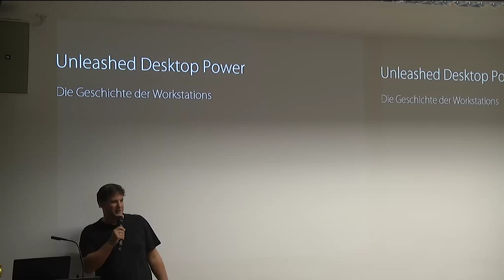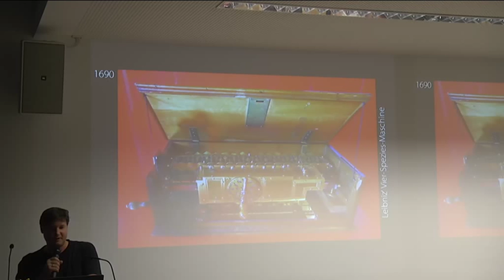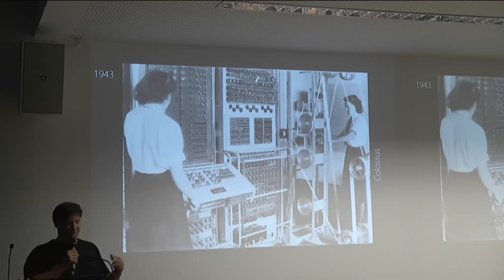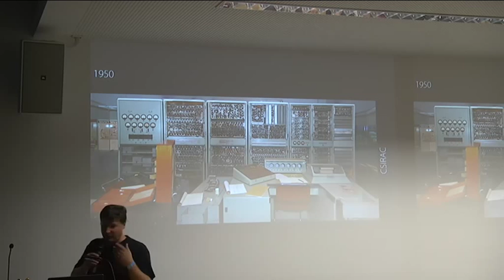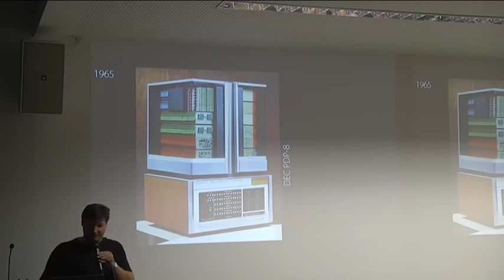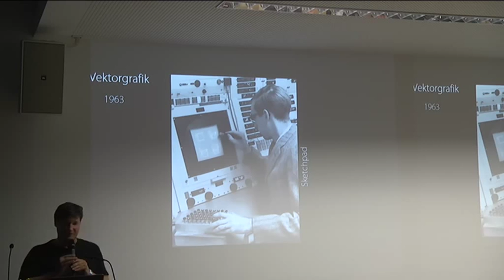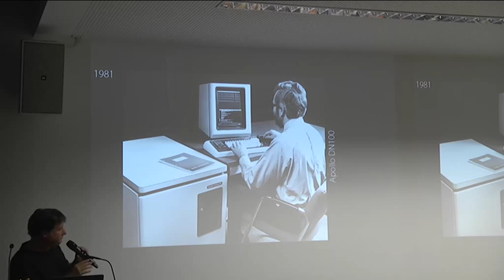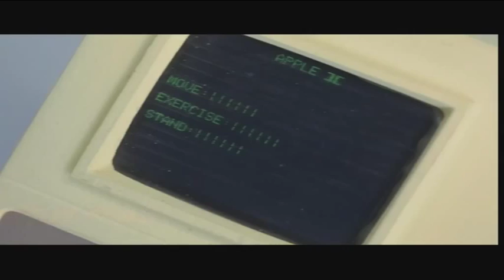Ansgar Kückes: Unleashed Desktop Power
Ansgar Kückes